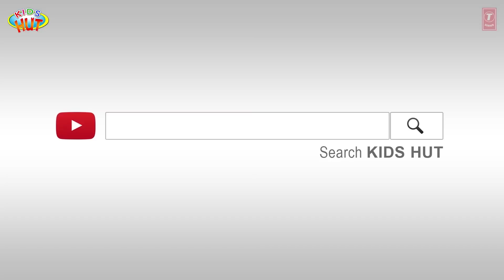English Kids Stories | Bedtime Stories For Kids | Tia And Tofu Storytelling | Kids Hut Stories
Kids Stories:

1. Wolf And The Crane
2. The Needle Tree
3. Wolf And The Horse
4. A Glass Of Milk

Here, we are presenting "English Kids Stories | Bedtime Stories For Kids | Tia And Tofu Storytelling | Kids Hut Stories" by KIDS HUT.

✿ Voice Credit: Tulsi Kumar ツ